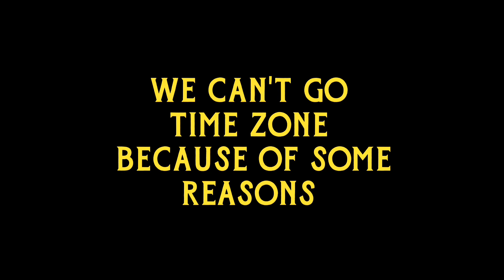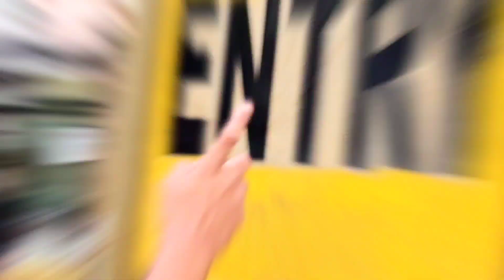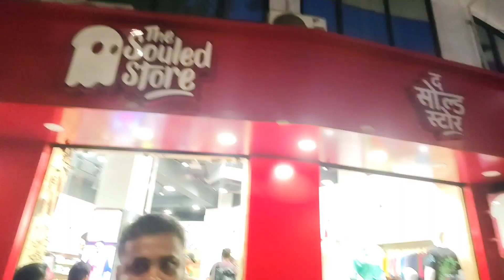Mumbai Darshan🚗 Day 1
Your Image And Style Coach

"Avishkar Singh Parihar"